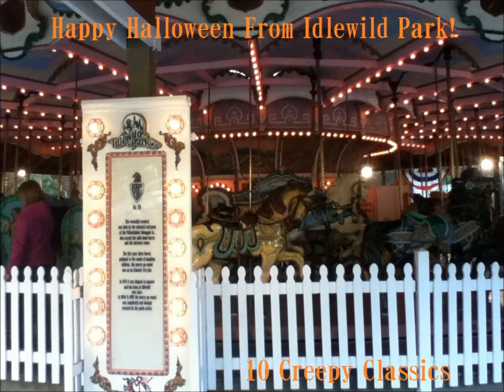Happy Halloween From Idlewild Park! Outro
Finale of "Toccata and Fugue in D Minor"